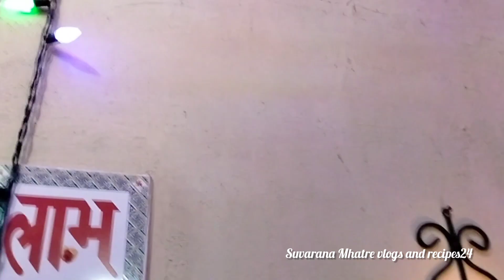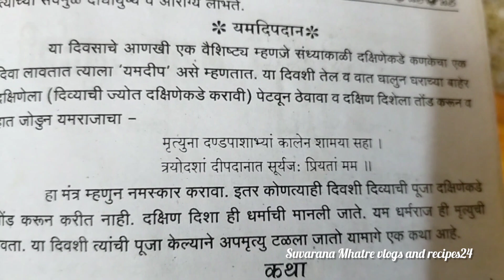दिवाळी धनतेरस पूजा यावर्षी अशा प्रकारे केली पूजा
😊आपले चॅनेलला सबस्क्राईब करा🙏

😊 माझे ब्लॉग आणि रेसिपीज आवडीने बघितल्या बद्दल सर्वांचे खूप खूप मनापासून आभार 🙏

                              धन्यवाद